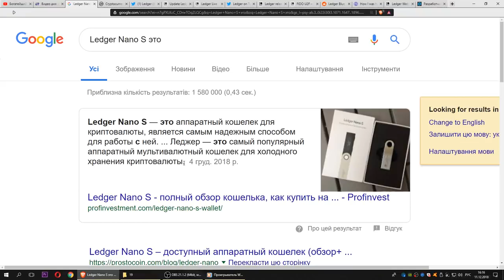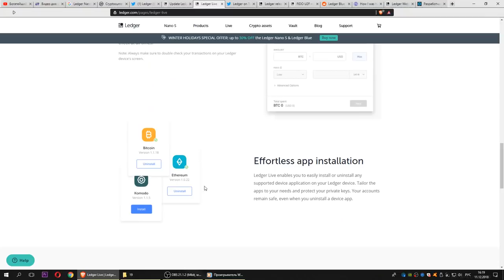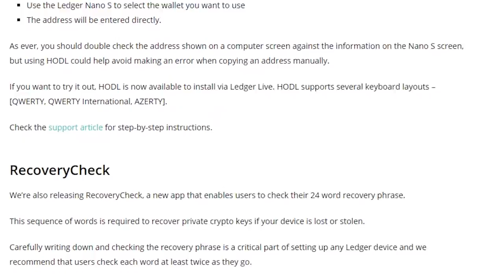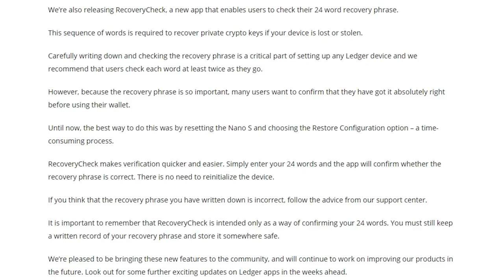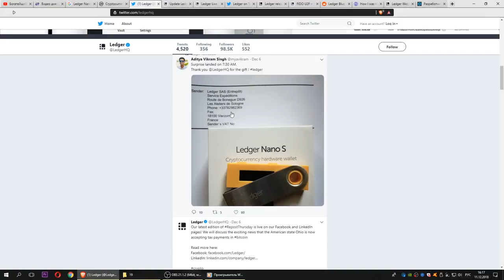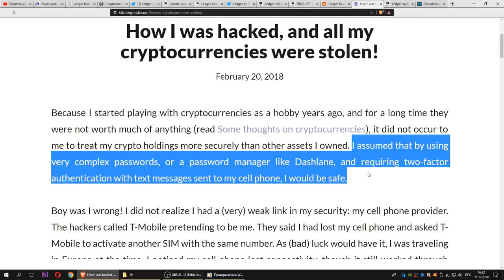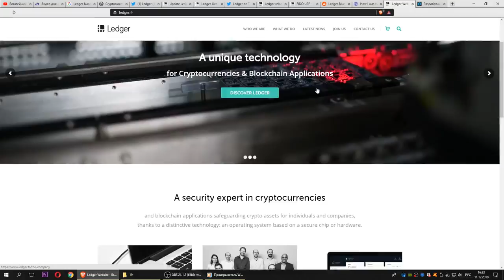Ledger: Что Вы Не Знали (холодный кошелек для криптовалюты + взлом кошельков через телефон)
Ledger: Что Вы Не Знали (холодный кошелек для криптовалюты)